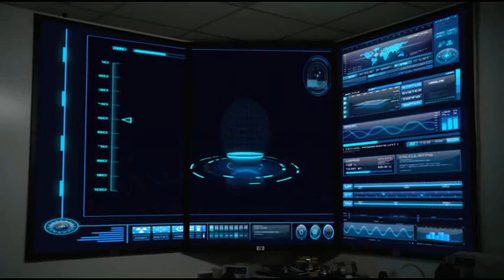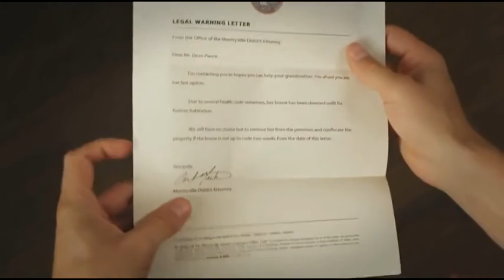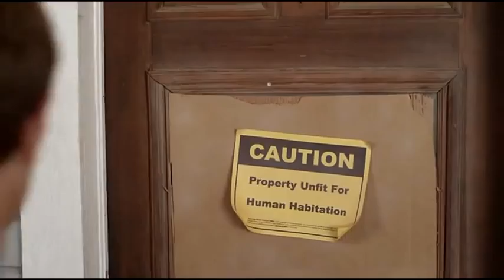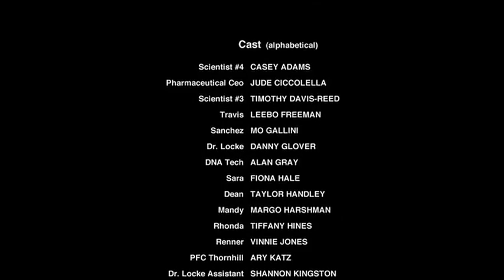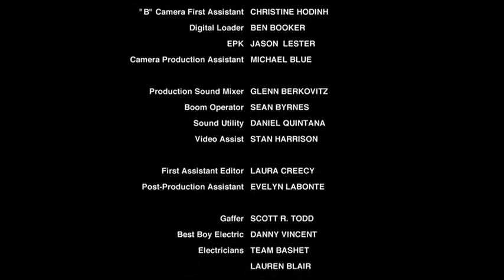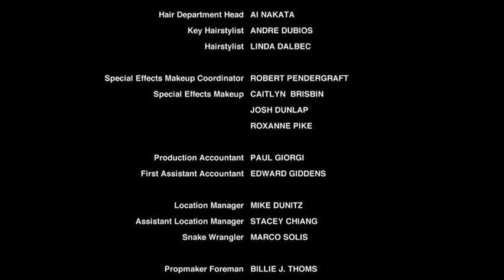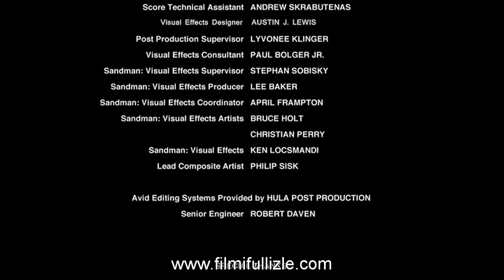İzlenmesi Gereken Aksiyon Filmi Türkçe Düblaj